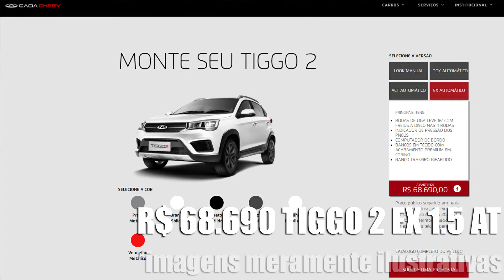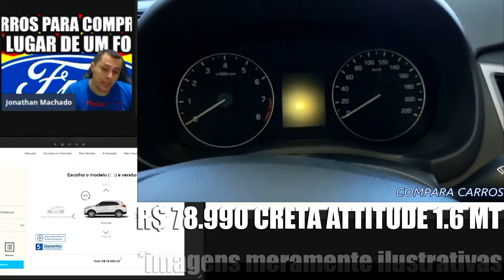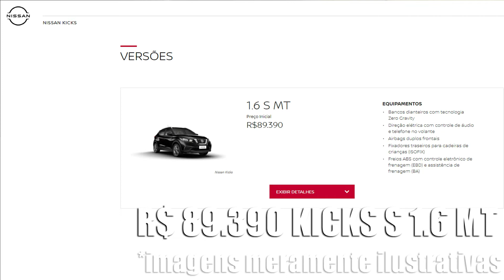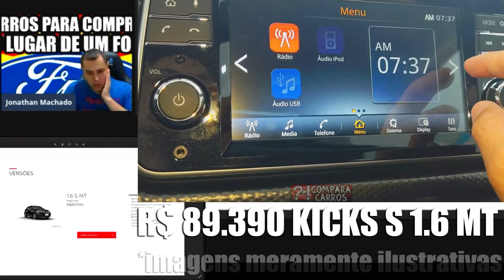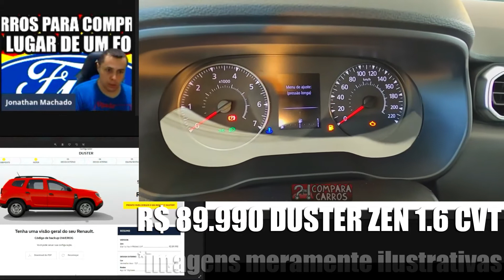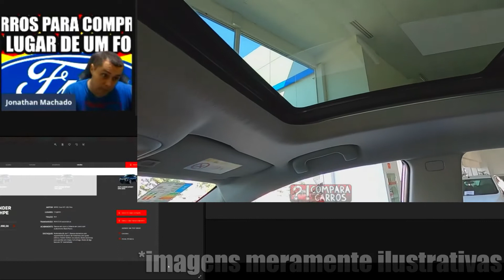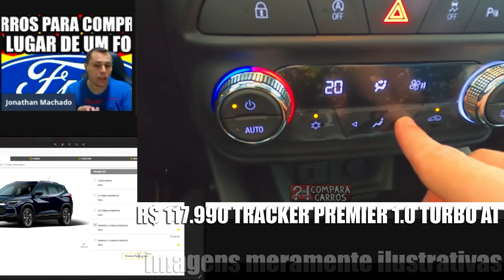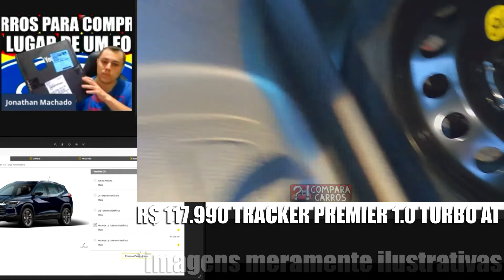ECOSPORT 2021: SUVS 0KM PARA SE COMPRAR NO LUGAR DO FORD!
A Ford anunciou o fechamento de todas as suas fábricas no Brasil, matando de uma só vez Ka Hatchback, Ka Sedan e EcoSport.
Neste vídeo selecionamos algumas sugestões com modelos para você conhecer antes de comprar uma das últimas unidades que ainda restam em estoque do SUV Ford EcoSport 2021!

Ford EcoSport SE 1.5 2021
Ford EcoSport SE 1.5 AT 2021
Ford EcoSport FreeStyle 1.5 2021
Ford EcoSport FreeStyle 1.5 AT 2021
Ford EcoSport Titanium Plus 1.5 AT 2021
Ford EcoSport Storm 4WD 2.0 AT 2021
Jeep Renegade Moab 2.0 Turbo 4x4 Diesel AT 2021